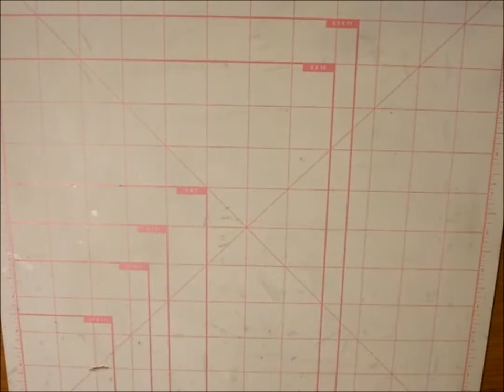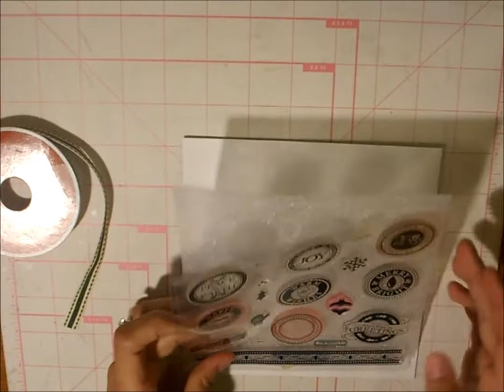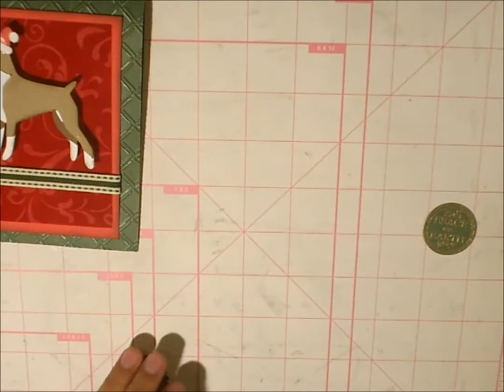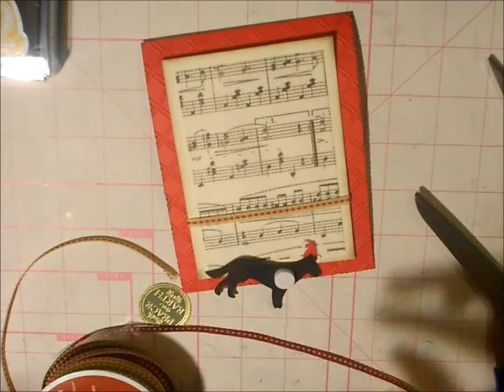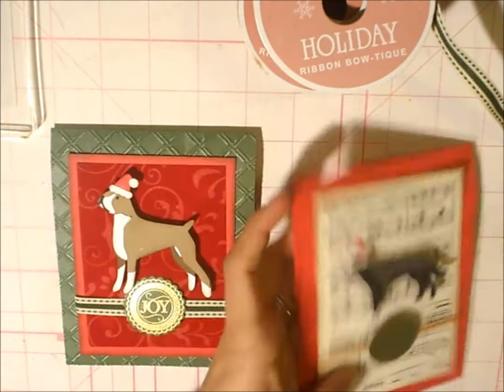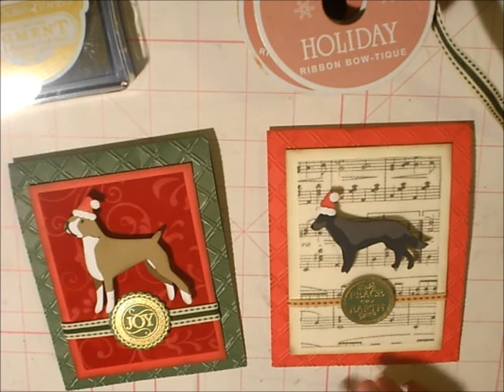Doggie themed Christmas cards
Uses Pet Shop Cricut Lite and Silhouette Cameo.